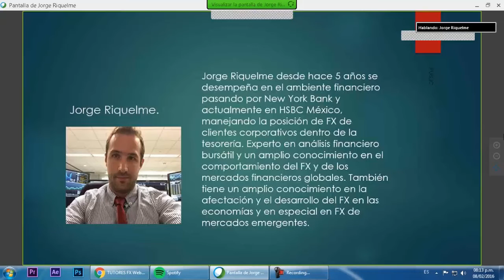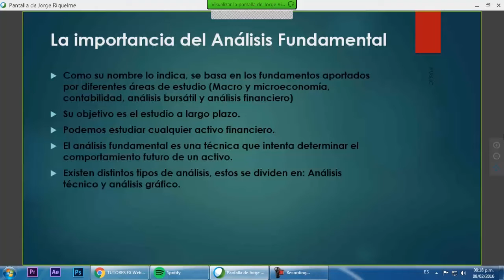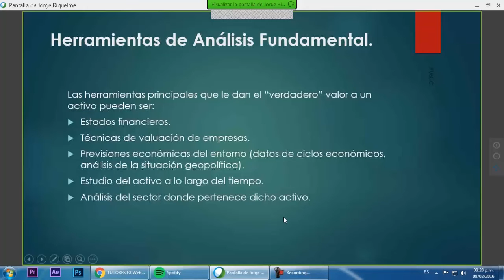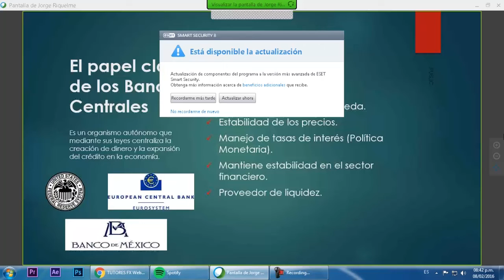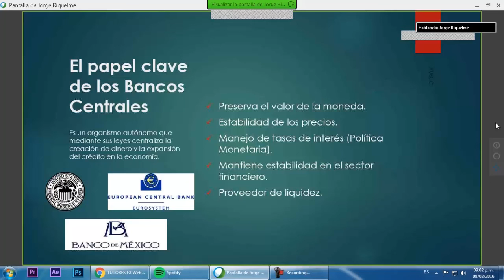Macroeconomía y Análisis Fundamental de Inversiones - Parte 01